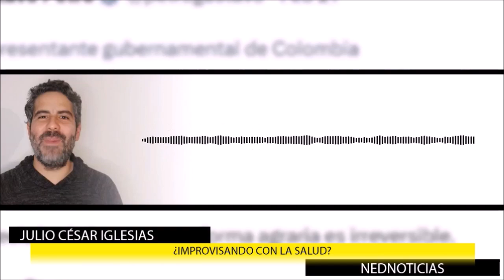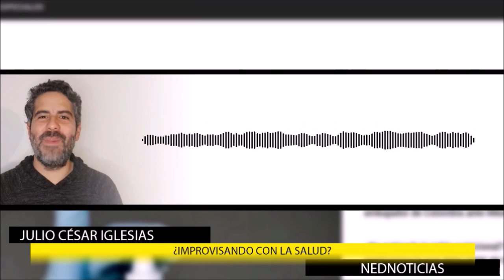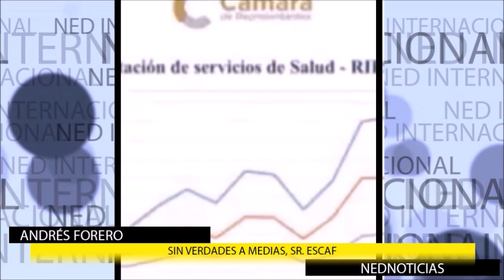denuncia 🛑 GOBIERNO IMPROVISANDO CON LA SALUD DE LOS COLOMBIANOS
En este video
Julio César Iglesias
Ciro Ramirez
Alejandro Ocampo
David Luna
Andrés Forero